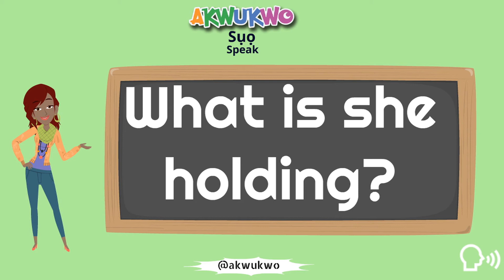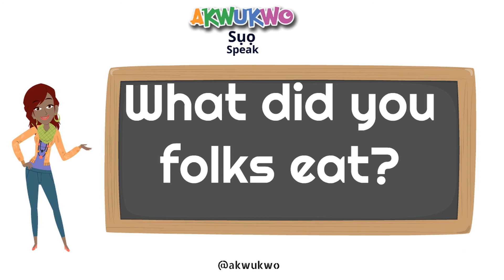Virtual Igbo Learning Sụọ Activity: 'What?'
This is a SNIPPET from one of our Virtual Igbo Learning Program Sụọ (speak) ACTIVITIES... There are ~1000+ interactive modules, such as this, within the program

Our Virtual Igbo Learning Program is a perfect Igbo Learning Hub for ALL Igbo, half-Igbo and language loving children to learn the Igbo language.

There are 3 levels in our VIL program: Beginner, Intermediate and Advanced.

All levels consists of Lesson modules that teach various topics such as self introduction, the family, colors, frequently used words/phrases, daily activities, and much more!

Each lessons module has corresponding Speak, Read and Write Activity sub-sections that helps ensure learnings are retained.

Our Igborizing Hub gives children an opportunity to chat with themselves; to blog; to learn Christian, Seasonal and Igbo building block studies; and a LOT more!